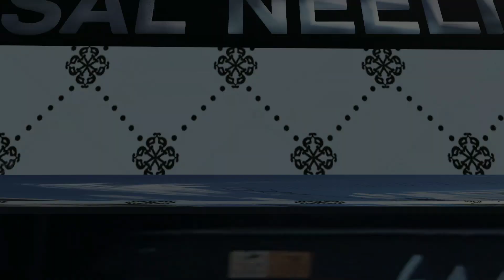🎀🤩💯TN PRIVATE BUS SRI GANAPATHY🔥NELLAI-KUDANKULAM🐎CUT TRIP :-TISAYANVELAI💥|DRIVING ON ETS2 GAME PLAY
🙏WELCOME TO SP GAMING🙏

MOD used info :-

Game Name :-Euro truck simulator 2(its a PC game (not Mobile)

(Bus mod Leyland Viking V3)

Bus mod by:-Kerala bus design Afsal Neeliyath

Royal Cawal :- Kbd Admin

 ◼️SKIN BY SP GAMING (TBD TEAM)

Skin Password Will be In The Video. 👆

Map:- Sumatra

Reference Pics By - @Rkgaming1212-c3e

Interior Mod - VR 46 GAMER [Private]

Disco lights by Gokul-paid MOD
contact this number :-

PRIVATE BUS VIDEOS :-

TNSTC VIDEOS :-

OMNI BUS VIDEOS:-

RAHAATH TRANSPORT ALL RUTE BUS SKINS :-

     More Interesting Videos On The Way...🤝